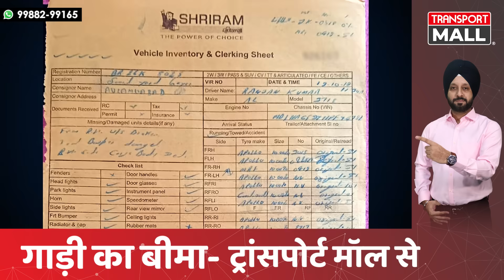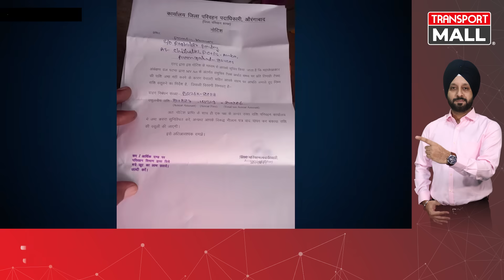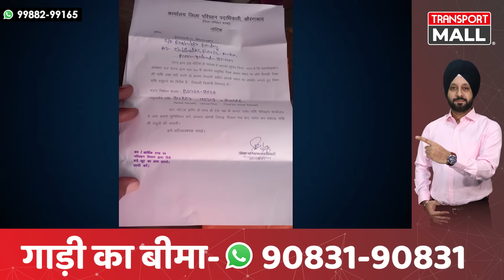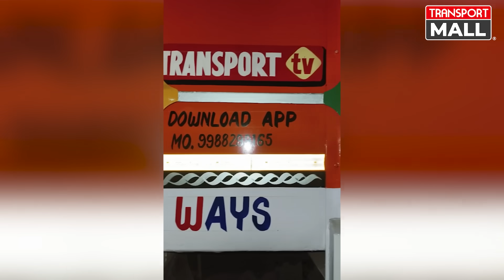बिना बताए कबाड़ कर दिया वाहन DTO ने भेजा दिवाली का तोफा ! | TRANSPORT TV | V-3607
यह मामला है बिहार औरंगाबाद से जहाँ एक गाड़ी मालिक बड़ी मुसीबत में फंस गया।  गाड़ी मालिक किस्तों पर चल रहे ट्रक की क़िस्त नहीं भर पाया जिस वजह से उसने ट्रक फाइनेंस कंपनी के हवाले कर दिया। अब कई सालों बाद ड्राइवर को घर पर तेहोयरों वाले दिन नोटिस आया है जिस में उस से कर व लेट फीस 2 लाख रुपए की मांग की जा रही है।

कौन भरेगा गाड़ी का बकाया Tax? Supreme Court ने दिया जवाब - TRANSPORT TV | V-2138 | GROUND REPORT